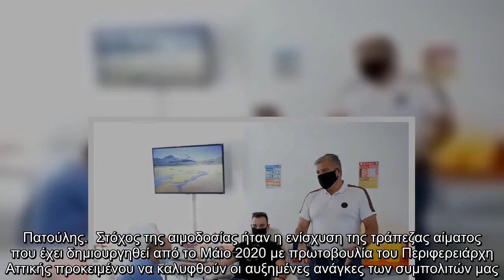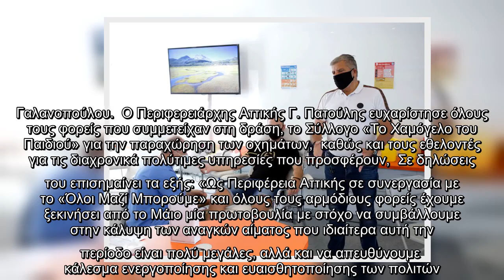Μήνυμα ανθρωπιάς με εθελοντική αιμοδοσία από την Περιφέρεια Αττικής